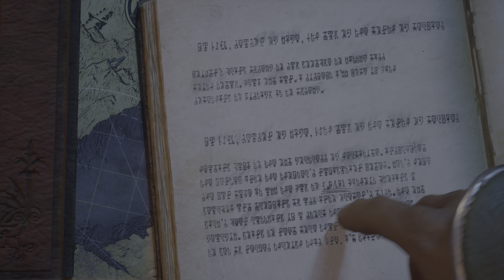Immortals of Aveum Gameplay #5 PT.2